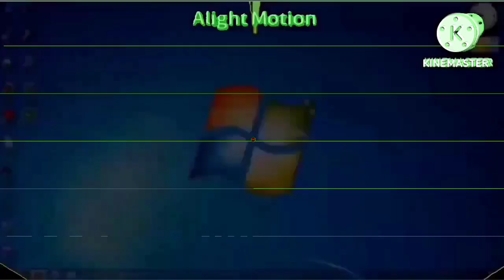(REUPLOAD) G Major 4? 45/100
aka Scan Vs 45
Juan Seminario Michaelosky
ZooPals! Scan in G Major 4
Juan Seminario Michaelosky